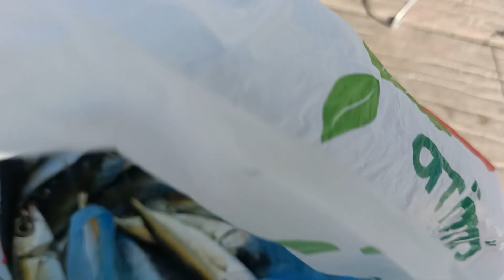Good news!!! fishing spot re open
Good news mga Kasima bukas na muli ang isang favorate fishing spot natin.